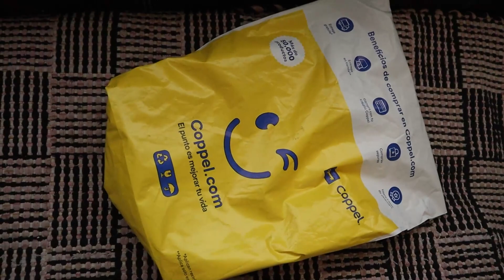COMPRANDO EN COPPEL ONLINE | MI EXPERIENCIA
Hoy les traigo un nuevo video de compras en internet amigos, ahora le toca a una tienda que muchos conocen, con descuentos bastante buenos si les soy honesto, le dimos una oportunidad y aquí les cuento como me fue :)

comprando en coppel copppel web